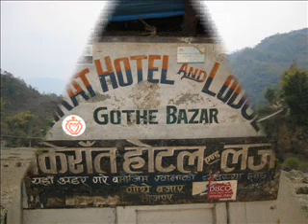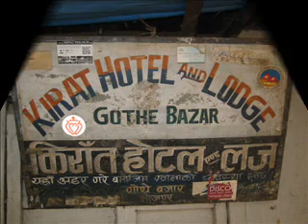The Arun Valley Trek -- Day 2 - Marduna to Dobani.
Day 2 of the Arun Valley Trek from Marduna to Dobani Starting off with a little uphill over a ridge near Charlissay then dropping down to the banks of the Chikhuwa Khola and following this up to Dobani at 975M